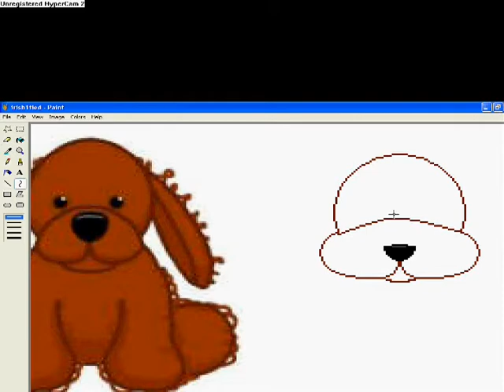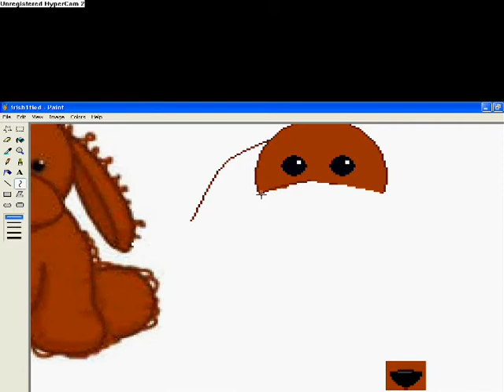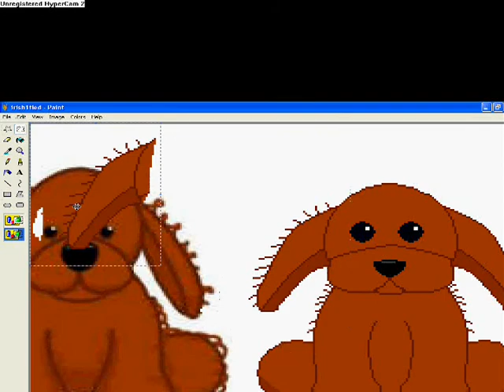Speed Painting the Webkinz Irish Setter for shamrockbaby4494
This is mainly for shamrockbaby4494 but it's also for all those irish setter lovers! :)